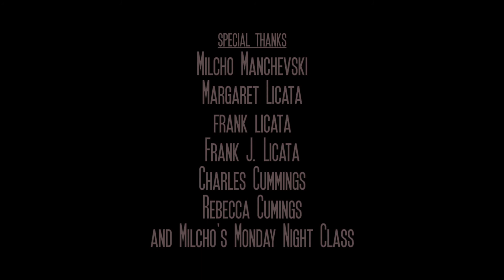THE RIDE | A Short Film by Ryan Charles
A young teen attempts to have a morning-time rendezvous with his girlfriend only to be side-tracked by the girl's dad.